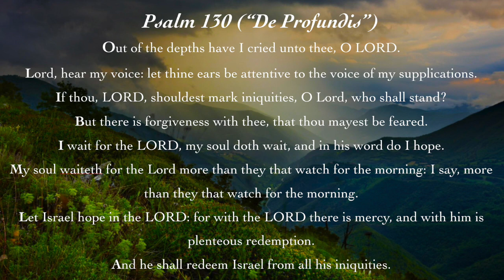Fifth Sunday of Lent, Music Meditation/Psalm 130, Colebrook Congregational Church, CT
Hanging in there!

One of my father’s favorite expressions was “Don’t just stand there with your teeth hanging out - do something!”  These days, many of us may feel like we’re “idling in place,” given restrictions in travel, exhortations to observe Social Distancing, suspension of church services, closure of “non-essential” businesses, and other changes which have been brought into our lives in a relatively short time.  While some of us pride ourselves on our abilities to “roll with the punches,” others among us have begun to fray around the edges because it feels like we’re not doing much more than standing around with our teeth hanging out.

When it comes to our national character, inactivity goes against the grain.  While Rome wasn’t built in a day, I believe it was the Army Corps of Engineers which insisted that if they had been in charge of that job, it would have taken only two eight-hour shifts.  But we all know that many matters in life cannot, or shouldn’t, be rushed.

Psalm 46 gives us exactly that perspective:  “God is our refuge and strength, a very present help in trouble.  Therefore we will not fear, though the earth should change, though the mountains shake in the heart of the sea; though its waters roar and foam, though the mountains tremble with its tumult. … Be still, and know that I am God!  I am exalted among the nations, I am exalted in the earth.  The Lord of hosts is with us; the God of Jacob is our refuge.”

Similarly, in Psalm 27 David himself admonishes us to “Wait for the Lord; be strong, and let your heart take courage; wait for the Lord!”  Then, the Apostle Paul echoes this theme in Romans 12:12, where he writes “Rejoice in hope, be patient in suffering, persevere in prayer.”  But from there he moves on (Romans 12:13):  “Contribute to the needs of the saints; extend hospitality to strangers.”  Paul recognizes that there are activities that we should persevere in, even while abiding patiently:  preceded by prayer, we are to be generous to both our fellow Christians (“the saints”) and to those unknown to us.

For inasmuch as we have done anything good for others, we have done such things for Christ himself (Matthew 25:40).  Amen!

Two Years - and Counting!

March 29, 2018:  it was Maundy Thursday.  Our congregation as yet didn’t know what we were in for.  Seated at the keyboard was Melanie Johnston’s “discovery,” whom she had introduced to choir and pastor only the evening before:  Kyle Brazauski. And, as they say, “the rest is history.” I cannot even begin to measure the positive impact Kyle has had on our congregation these last two years, except to repeat what I told him a few Sundays after his debut with us:  Kyle is an answer to prayer.

As we did last year, we had planned a cake for this occasion:  carrot, with cream cheese frosting. We’ll just have to wait till we can all meet together again at a Sunday morning Coffee Hour to lift a fork in salute to our Maestro Extraordinaire.

Lectionary Readings for the Fifth Sunday in Lent

The scripture lessons for this Sunday are
Ezekiel 37:1-14 (“dry bones”)
Psalm 130 (“De Profundis”)
Romans 8:6-11 (“God dwells in you”)
John 11:1-45 (“the Raising of Lazarus”).

Past sermons by Rev. This week, sermons of November 5, 19, and 26, 2017 have been digitized.